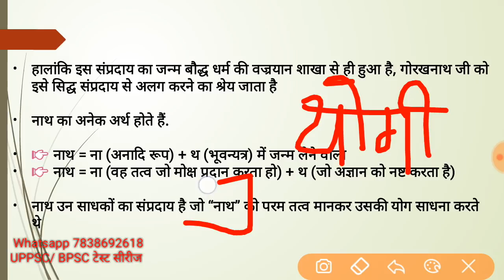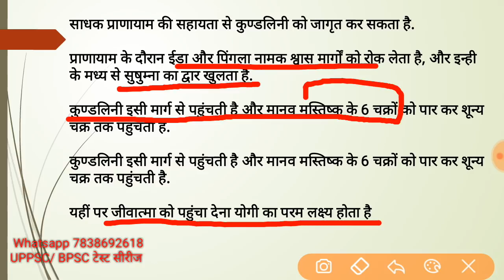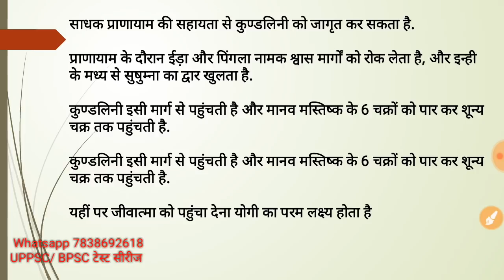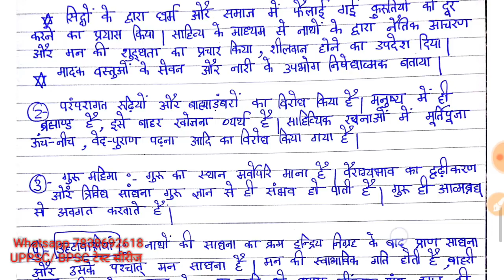hindi sahitya ka kaal vibhajan naamkaran adikal bhaktikal adhunik kal upp upsssc class police si 2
Hindi grammar complete study  most important Samanya Hindi hindi classes for competition
UPSSSC संपूर्ण हिंदी क्लास -35 / VDO PREPARATION POLICE SI UPPSC UP PCS PSC UPP upsssc hindi classes
 SAMANYA HINDI GRAMMER QUESTION ANSWERS PREVIOUS YEAR PAPERS ALANKAR SAMAS SANDHI TATSAM TADBHAV USEFUL FOR  COMPETITIVE EXAMS LIKE UPPCS UPSSSC VDO UPPSC UP PCS PSC UPP UP POLICE SI CONSTABLE PATWARI UPPCL VDO PREPARATION GRAM PANCHAYAT ADHIKARI GRAM VIKAS ADHIKARI SAMAJ KALYAN PARYAVEKSHAK - WE WILL COVER FULL SYLLABUS OF UPSSSC ( JALDI HI EXAM DATE BHI AA JAYEGI  UPSSSC 2018 )
ONLINE COACHING CLASSES PREPARATION also useful for UPPSC uppcs up pcs PSC 2018 latest news update notification upsssc vikas dal adhikari upsssc yuva kalyan adhikari